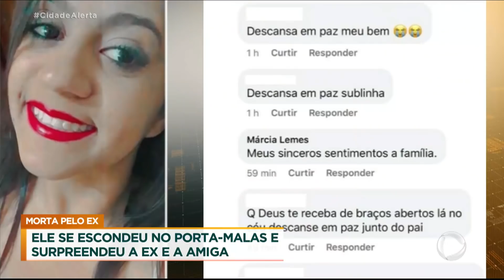Homem se esconde em porta-malas de carro para esfaquear a ex-namorada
Michele de Paiva, de 24 anos, foi morta a facadas pelo ex-namorado que não se conformava com o fim da relação. Alex Sandro da Silva se escondeu no porta-malas do carro da melhor amiga da jovem para o ataque. Ele surpreendeu as duas e golpeou 20 vezes Michele, que não sobreviveu aos ferimentos. A polícia de Limeira, no interior de São Paulo, procura pelo assassino, que está foragido.